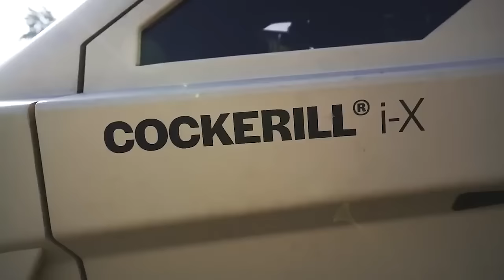Eilmeldung! Dieses NEUE Kampffahrzeug wird das Schlachtfeld VERÄNDERN!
Die neuen gepanzerten Fahrzeuge verfügen über die neuesten Entwicklungen in den Bereichen Schutz, Mobilität und Feuerkraft. Sie verfügen über fortschrittliche Panzermaterialien, reaktive Schutzsysteme und aktive Verteidigungsmaßnahmen zur Verbesserung der Überlebensfähigkeit. Mit leistungsstarken Motoren und vielseitigen Aufhängungssystemen sorgen sie für Mobilität in unterschiedlichem Terrain. Ausgestattet mit einer Reihe von Waffen, darunter Kanonen, Maschinengewehre und Raketen, bieten sie eine beeindruckende Feuerkraft. Heute wollen wir euch die 10 neuesten und interessantesten gepanzerten Fahrzeuge der Welt vorstellen!